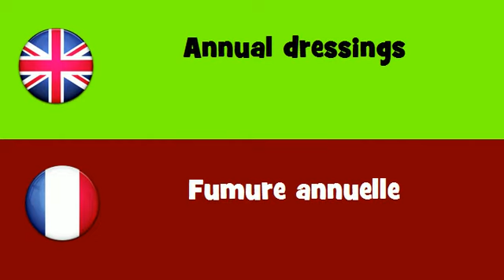FROM ENGLISH TO FRENCH = Annual dressings